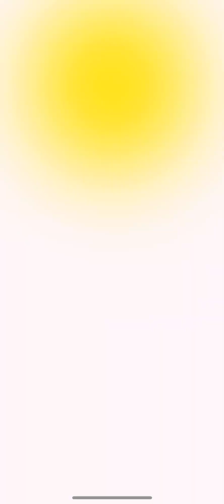PVZHEROES Daily Challenge! [10/6/24]